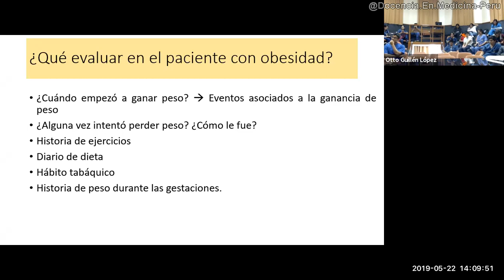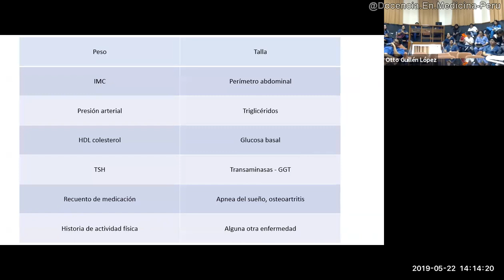Obesidad: ¿Qué preguntar y evaluar? - Dra. Carolina Sarria